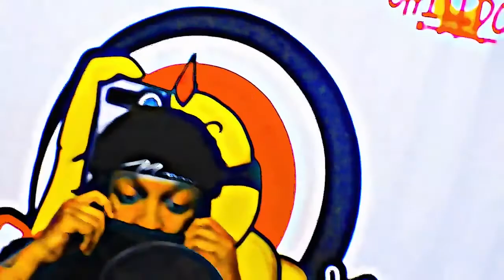Lady Shakespeare Goes Crazy in The Booth :NoScopeTV Freestyles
PA Artist Lady Shakespeare Came Thru NoScope Tv To Kick Sum Bars!!!
Be Sure To Check Out Her Latest Project  Carpe Diam